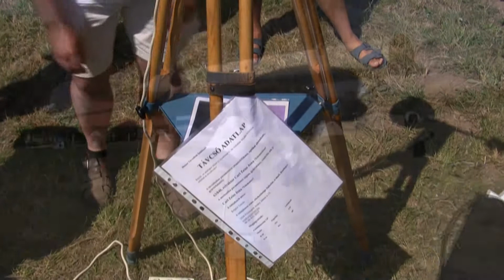20120819 Mutasd meg távcsöved_06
Újvárosy Antal és Kripkó Tamás